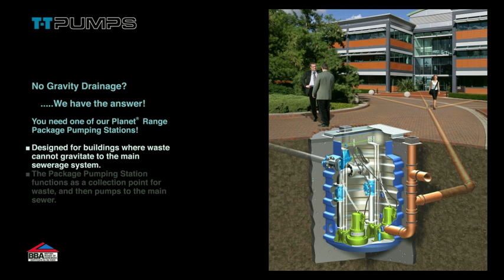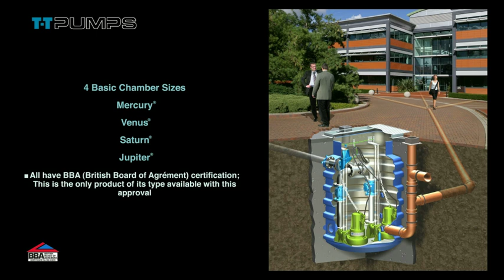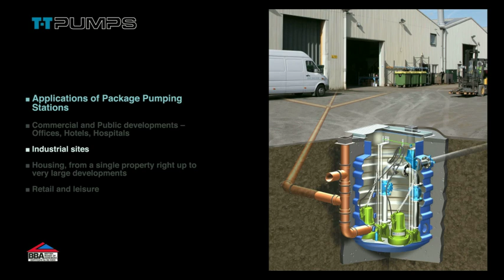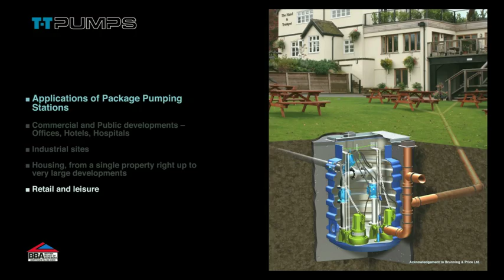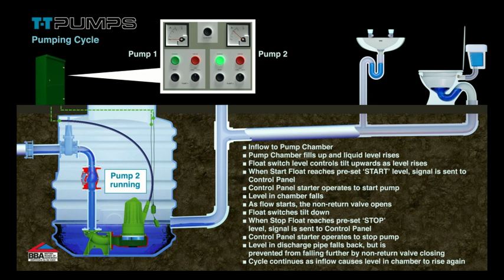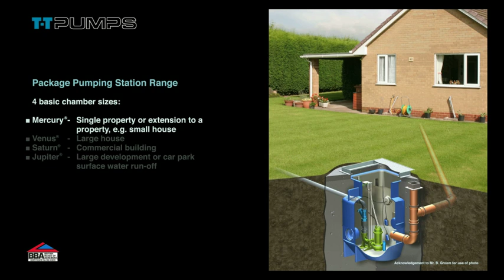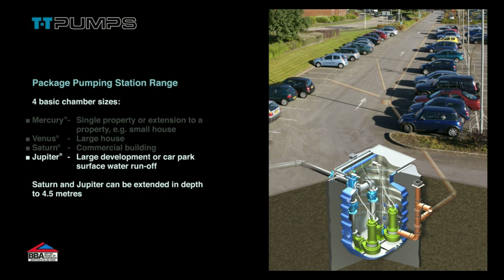Introducing The Planet Range of Package Pumping Stations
T-T's range of package pumping stations provide an efficient and economical way of installing a sewage/drainage pumping station. Each of our package pumping stations is a complete unit, specifically designed to be easy to install and maintain. They include everything you’ll need for efficient and reliable water treatment, including vortex pumps, valves, and control panels.